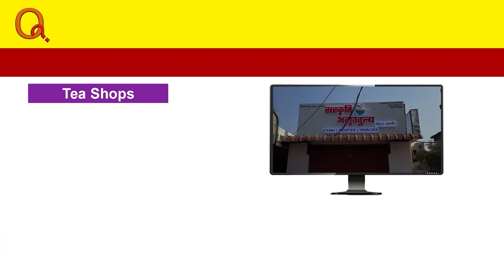కాజీపేటలో రైల్వే కోచ్ ఫ్యాక్టరీ,బయ్యారంలో ఉక్కు ఫ్యాక్టరీ Teenmarmallanna I Shanarthi Telangana